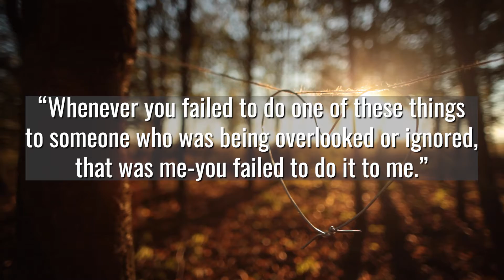TWCare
In life everyone will go through different stages. No matter what you are walking through, The Worship Center Christian Church's Care Ministry wants to encourage and help you on your journey. Whether your needs are physical, emotional, relational or financial, our desire is to support and help you grow into a more abundant life in Jesus Christ. If you would like to request visitation, support or other ministry services, TWCare is here for you!

TWCare is devoted to ensuring you are seen and heard by The Worship Center community. We exist to serve you. Whether your needs include visitation, support, community outreach, or other services, our desire is to help you grow into a more abundant life in Jesus Christ.